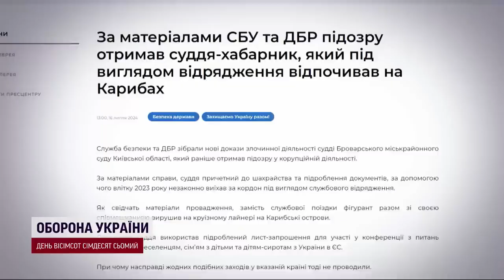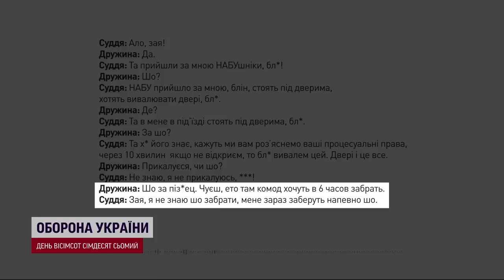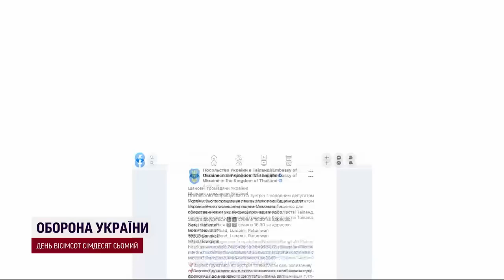Як знову «Спалили» Держслужбовців на єлітному курорті | 2024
По при заборону на виїзд закордон для чиновників, депутатів чи державних службовців – далеко не всі цього правила дотримуються.